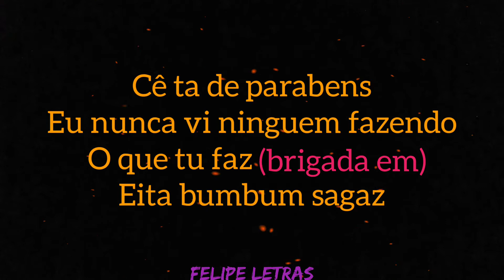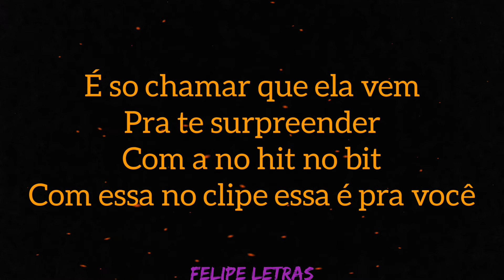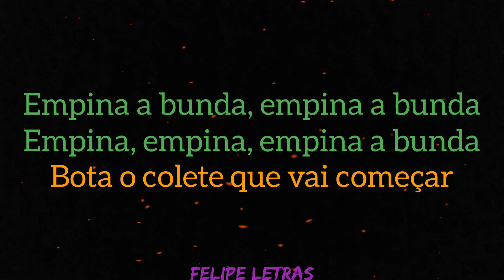Bota o Colete - Lexa e Hitmaker - ( LETRA )